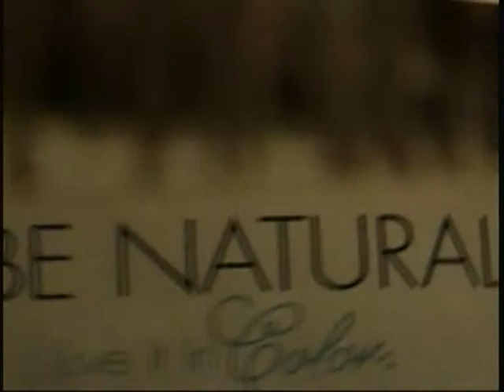You R Your only God 0